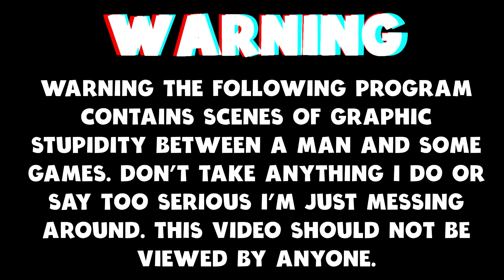Sniping In This Game Is Extremely Satisfying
Today we are taking a first look at Road To Vostok, we can check out the Demo for FREE on Steam.

A hardcore survival sandbox experience with realistic weapon mechanics, advanced survival systems and hostile NPC’s. Featuring multiple medical conditions, tactical weapon handling, permadeath elements and in-depth character simulation.
Scavenge, storage and craft hundreds of unique items based on real-world parameters and progressive loot-tiers. Find weapons, tools, consumables, medical items, military gear, electronics, apparel and much more.
Trade, buy or sell items to specialized in-game traders with intuitive refuse/accept value system. Traders can also be used for services like medical care or weapon maintenance.
Dynamic game world includes randomized game events like Crash Sites, Airdrops, Ambush and special Trading Quest events. There are also environmental weather events like rain and thunderstorms.

Video Content
0:00 Intro
0:32 Blasting
06:25 Thank You For Watching